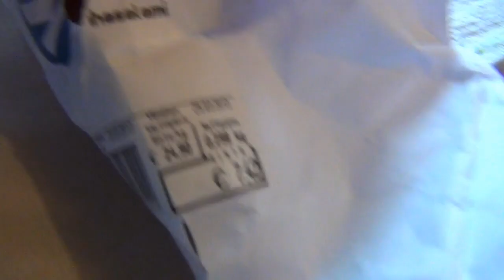Lauantai 23.03 Kotiruokaa ja kotikaljaa! =)